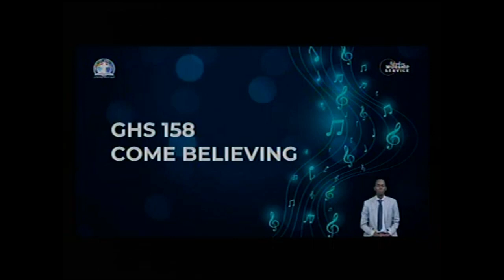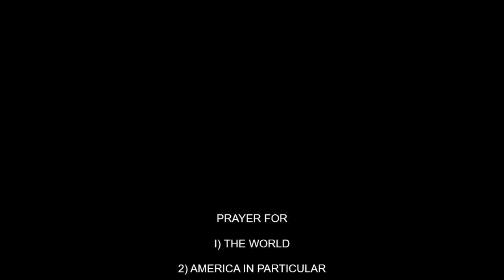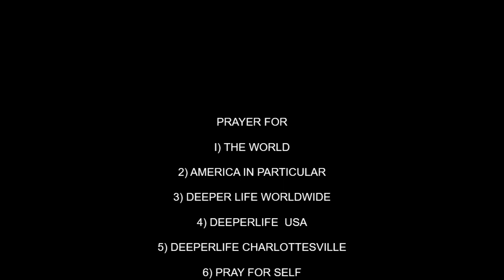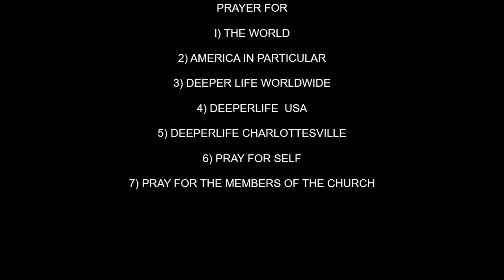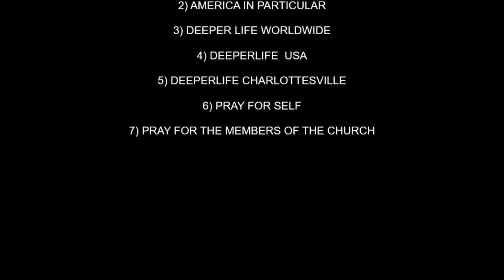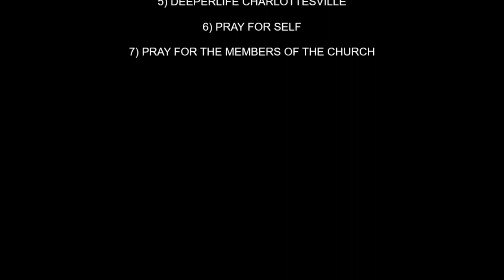DEEPERLIFE CHARLOTTESVILLE MONDAY BIBLE STUDY OF 100223